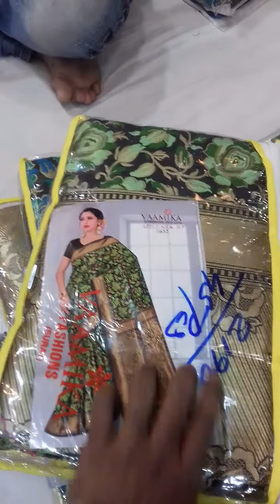Malobika sharee eid special sharee 01790600344 imo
Mouchak market shop-109/A (1st floor)dhaka-1217